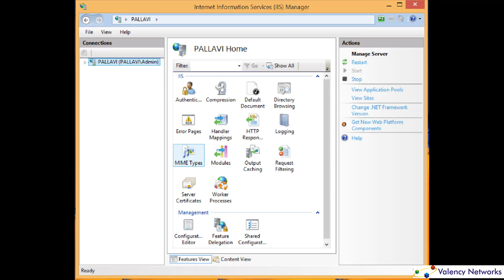How to Setup Strict Transport Security Header on IIS Webserver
Created by :: Valency Networks